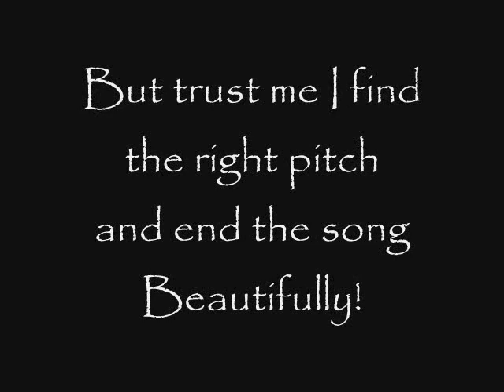Joshua Fit De Battle of Jericho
A Gospel Selection from my Senior Recital entitled Joshua fit the Battle of Jericho